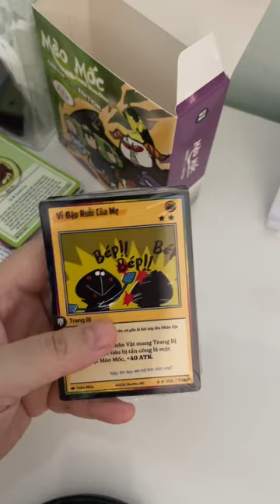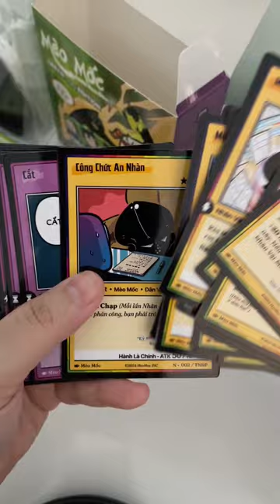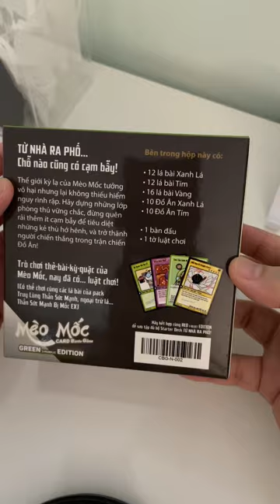Mèo Mốc card battle game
Bộ bài “Mèo Mốc card battle game” tôi được các bạn tặng, cảm ơn rất nhiều.